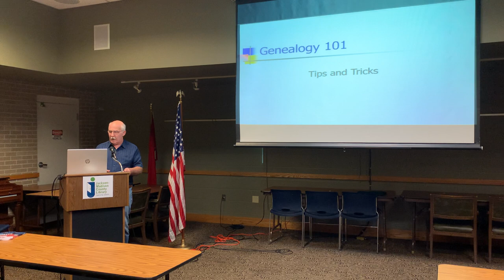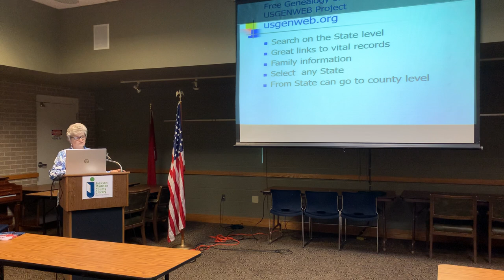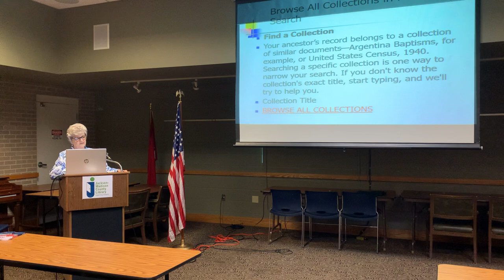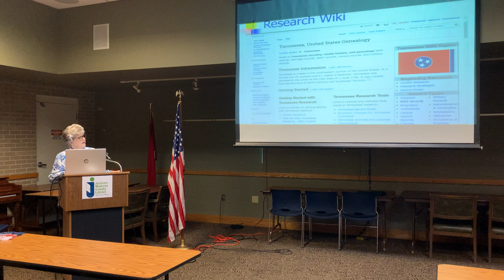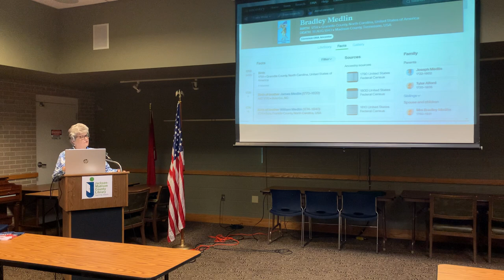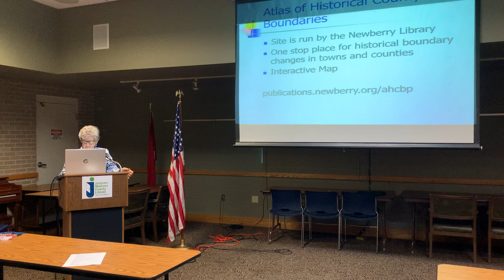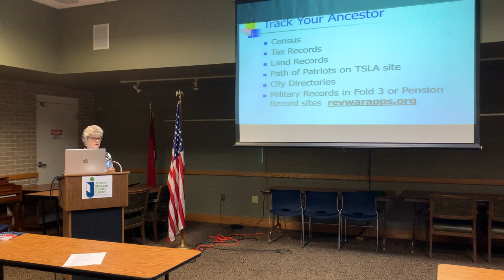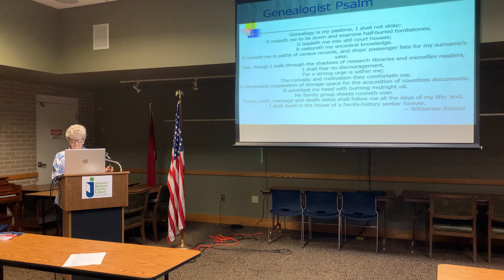Mid-West TN Genealogical Society – Genealogy 101, Tips & Tricks – Jamie Carden Boone – 11/8/2022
Mid-West Tennessee Genealogical Society met Tuesday, November 8, 2022, in the Program Center of the Jackson-Madison County Library at 433 East Lafayette Street. Jamie Carden Boone shared tips and ways to get started on your genealogy journey. This presentation is helpful for beginners and professionals alike.